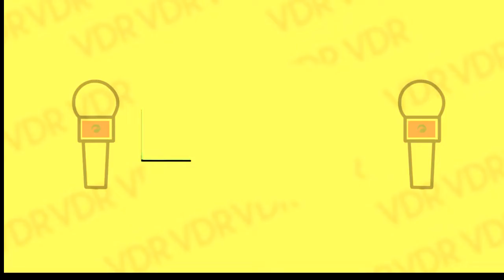INSTITUTO VDR 16/11/18 | QUAIS AS COMIDAS REMOSAS QUE VOCÊ CONHECE?